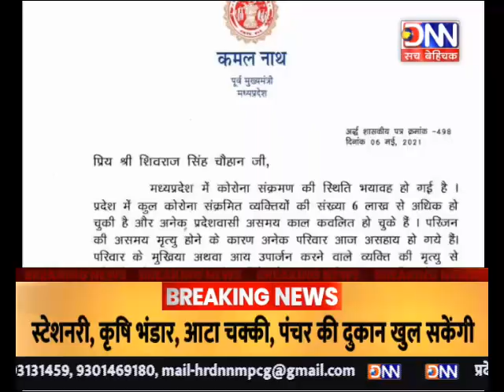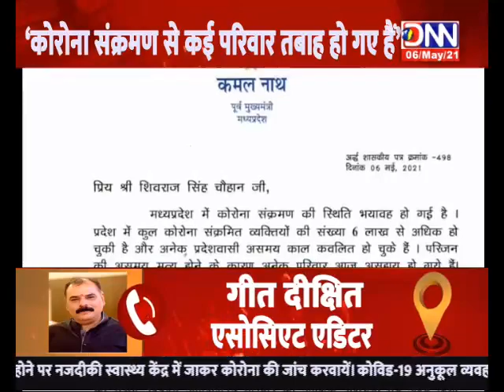DNN NEWS-MP-BHOPAL-पूर्व सीएम कमलनाथ ने सीएम को लिखा पत्र